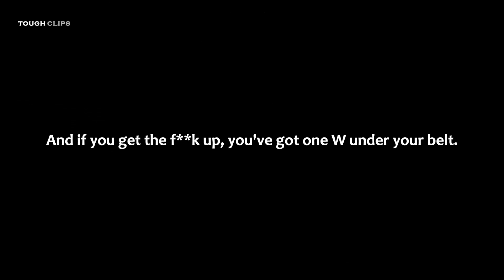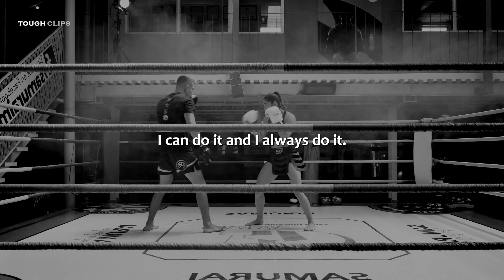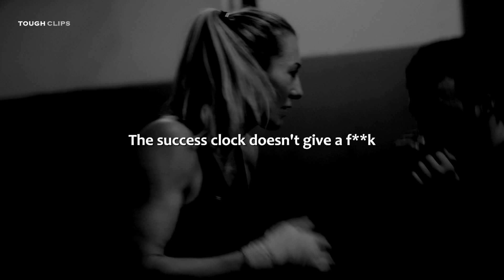Discipline Yourself - Motivational Speech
Footage
All Video Footage through various free stock websites like pexels.com